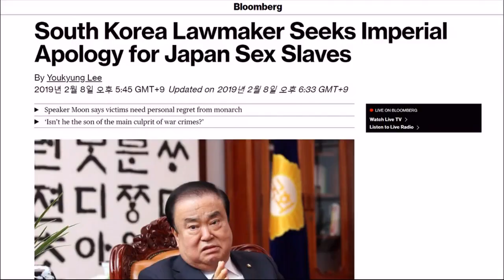Political Dispute / KBS뉴스(News)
[Anchor Lead]
Japanese Prime Minister Shinzo Abe has been reacting strongly against Korean National Assembly Speaker Moon Hee-sang's remark during an interview, that the Japanese emperor should apologize for the sexual slavery of Korean women during World War II. But the Korean politician answered that he had just spoken out his opinion in the interview.
[Pkg]
Prime Minister Shinzo Abe, who attended the budget meeting at Japan's House of Representatives, continued his attack on South Korean National Assembly Speaker Moon Hee-sang for two straight days. He protested strongly, claiming that the Japanese people would have been angered by Moon's interview with Bloomberg in which he said the issue of comfort women would be resolved if the Japanese emperor, the son of a key war criminal, apologized to the Korean victims of Japan's wartime sexual slavery. The Japanese Prime Minister referred to the 2015 bilateral agreement reached between Seoul and Tokyo on the comfort women issue.
[Soundbite] Japanese Prime Minister Shinzo Abe : "If an agreement is overturned when administrations change hand, a relationship between two countries cannot be established from the start."
Speaker Moon, who is in the United States with a delegation of Korean lawmakers to discuss the North Korea nuclear issue, explained what he meant by the comment. He said calling the Japanese emperor the son of a key war criminal was meant to emphasize the need to have a sincere apology from the leader. As for Japan's demand that he withdraw the remark and apologize for it, Moon responded that he had just spoken out his opinion and the matter does not merit his apology.
[Soundbite] Nat'l Assembly Speaker Moon Hee-sang : "My thoughts haven't changed. It only takes one word. Prime Minister Abe is the highest official representing Japan and what the late Kim Bok-dong, the victim of wartime sexual slavery, wanted was something as small as a postcard from him."
Diplomats believe the Abe administration's overre